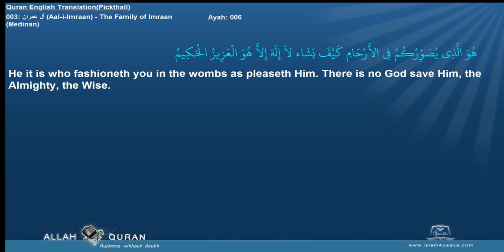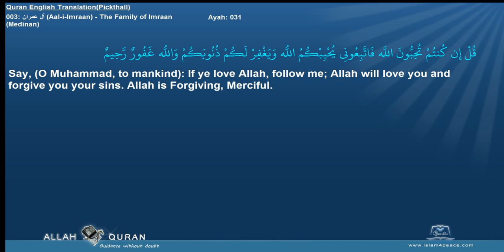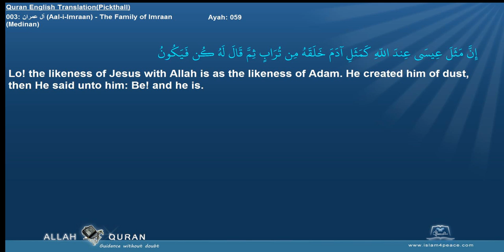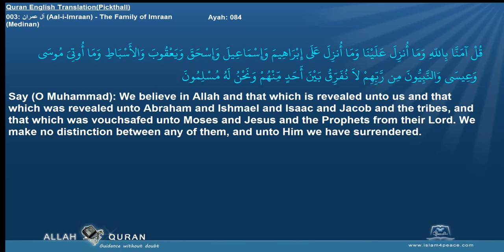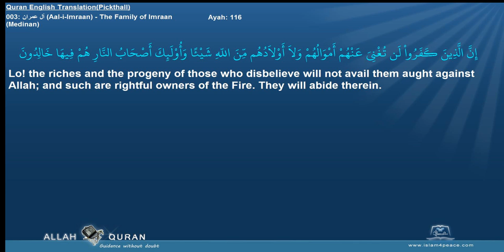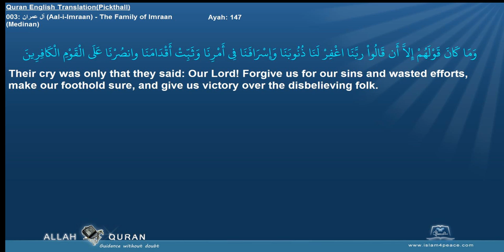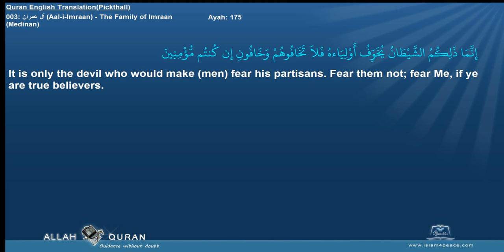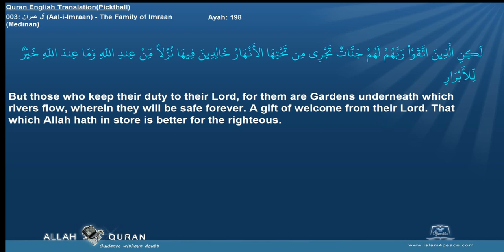Quran English Pickthall 003 آل عمران Aal i Imraan The Family of ImraanMedinan Islam4Peace com